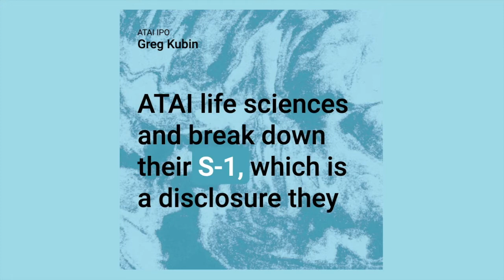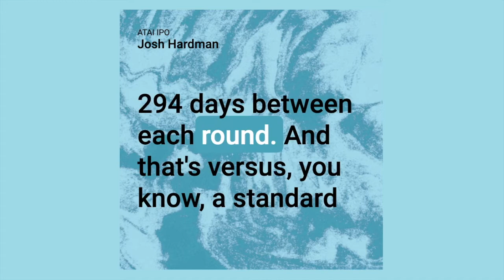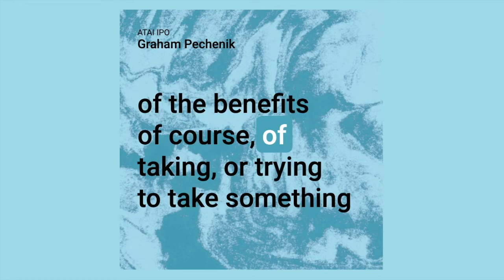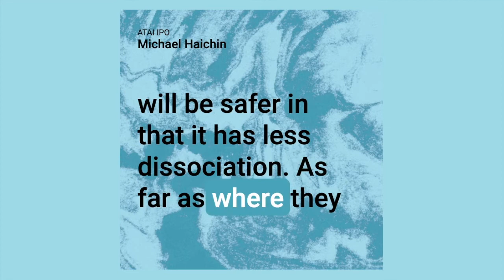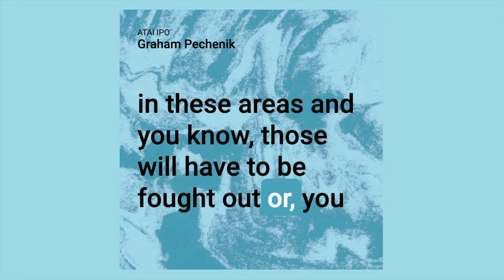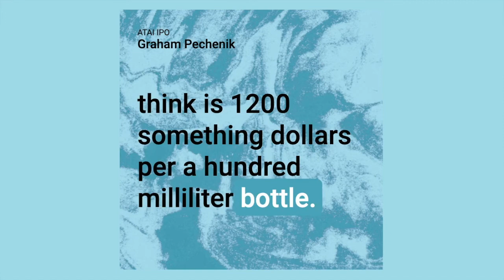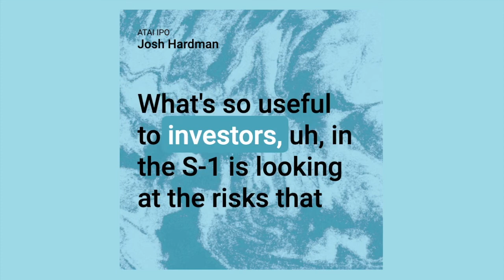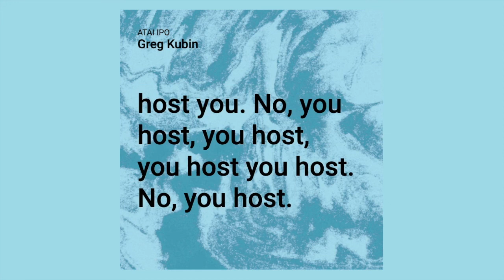Episode 9: Analyzing the atai Life Sciences IPO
Today's episode features three experts, Josh Hardman, Michael Haichin, and Graham Pechenik as they analyze atai’s S-1 in advance of their IPO.

In this episode, we discuss:
*How atai went from idea to IPO in 3 years
*An overview of atai’s drug development programs and enabling technologies
*The platform’s strategy and risks

Read the transcript here.
Created by Greg Kubin and Matias Serebrinsky
Host: Matias Serebrinsky
Produced by Jonathan Davis & Zack Frank
Marketing by DaisyMae VanValkenburgh

Theme music by Dorian Love
Additional music: The Innovation by Zack Frank (our very own sound engineer!)